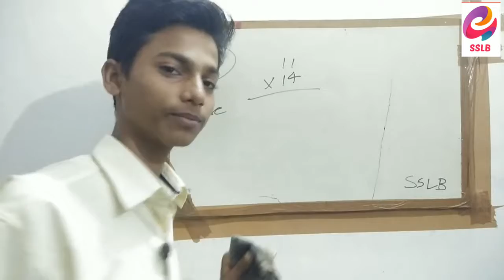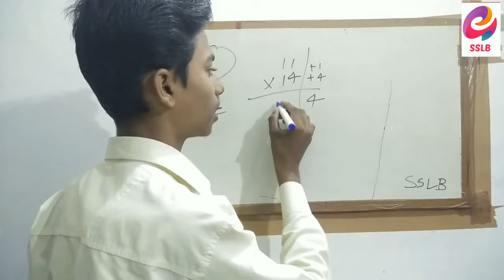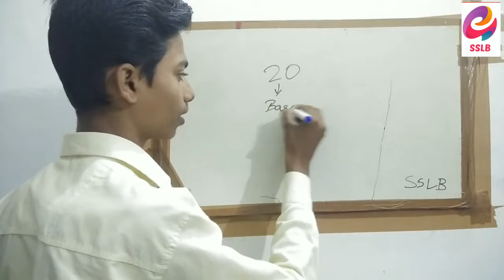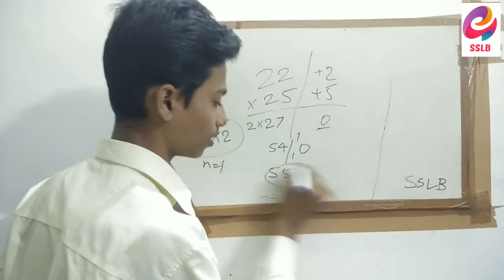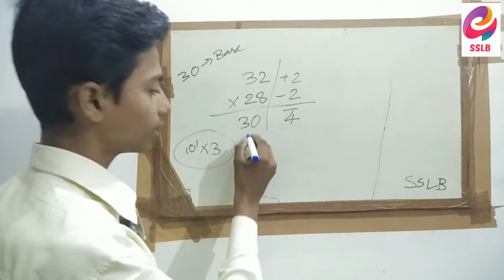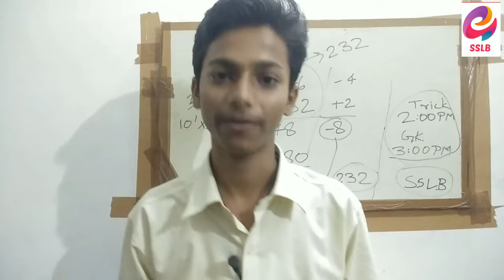How to calculate multiply of any number | Vedic Mathmatics Tricks | Day13| Ojaswa Gupta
I am Ojaswa Gupta.
 About Video:-
In this Video I explain about multiply tricks in hindi.

Take care .
Phir milte hain agli video men.